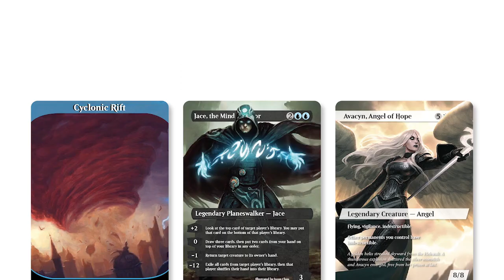MTG Arena | Ikoria Standard | 5 Color Typhoon #2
Part 2 with this deck and it's going better than I initially thought! Thank you for the submission!